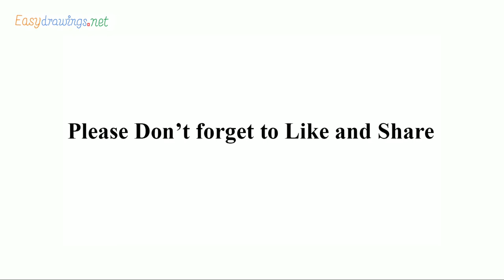How To Draw A Folder Step by Step for Beginners